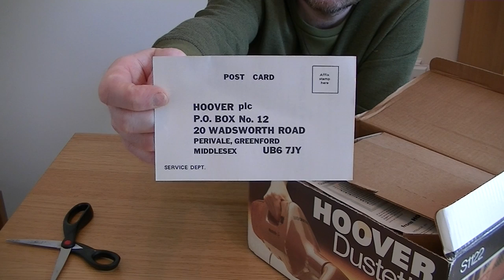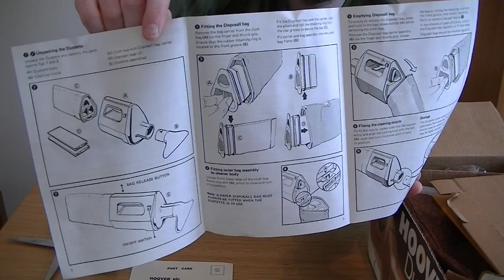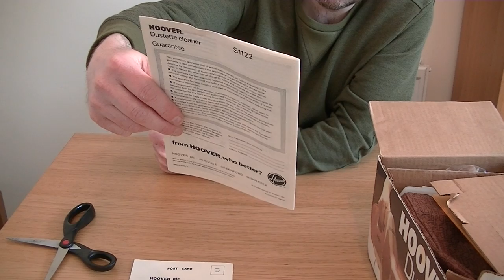Vintage 1980s Hoover S1122 Dustette Vacuum Cleaner Unboxing & First Look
Here I unbox a vintage but new in the box Hoover Dustette hand held mains powered vacuum cleaner.

This model was first introduced in 1984 and was the first all plastic Hoover Dustette. Rated at 150 Watts, this dirty fan design cleaner is surprisingly powerful and relatively quiet in use. It uses disposable paper bags that fit inside the out cloth bag and two bags were supplied with this cleaner.

An optional tool kit was available for this machine which consisted of a stretch hose, extension tube, crevice nozzle, dusting brush and all purpose brush.

As this model was manufactured before appliances came with fitted plugs in the UK, I had to fit a plug to the mains lead before I could demonstrate it. I filmed the fitting of the plug, in case you wanted to see how we fitted plugs back in the day.